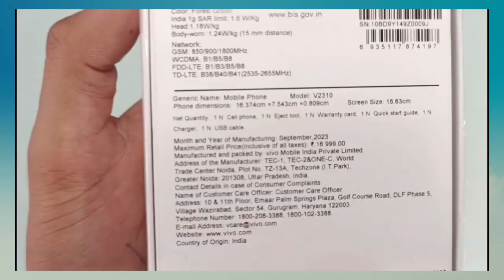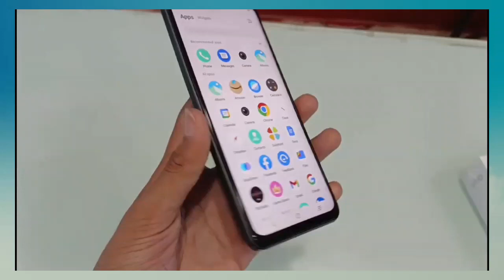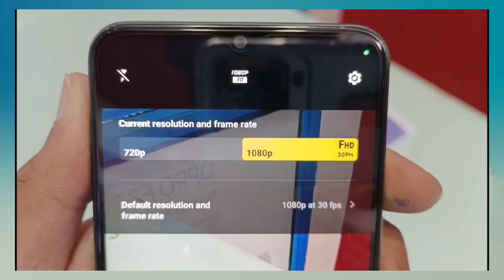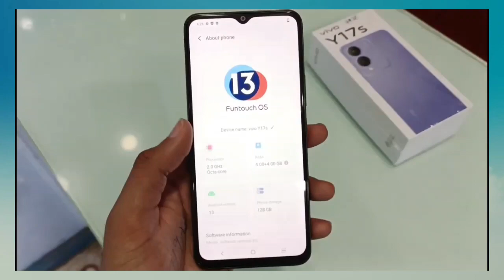Vivo y17s unboxing and full review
Vivo Y17s 4GB/128GB unboxing,First Look & Review 🔥 | Vivo Y17s Price,Spec & Many More

vivo
vivo Y17s
vivo Y17s Camera review
vivo Y17s Camera test
Vivo Y17s Unboxing & Review
vivo Y17s Specifications
vivo Y17s Unboxing in hindi
Vivo Y17s 4GB/128GB
VIVO Y17s forest green
vivo Y17s Green unboxing